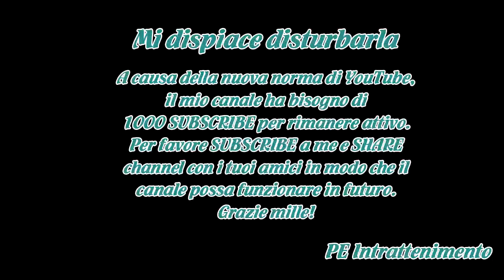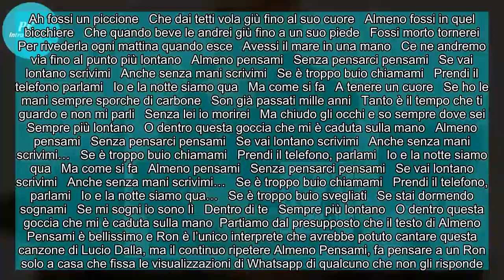Sanremo 2018 canzone di Ron: il testo di Almeno Pensami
Almeno pensami è la canzone che Ron porta a Sanremo 2018 e il testo di questo brano arriva dalla penna sopraffina del compianto Lucio Dalla e che gli è stato assegnato personalmente dal Direttore Artistico Claudio Baglioni.Il Testo di Almeno Pensami di Ron è quindi molto atteso all’Ariston visto che...